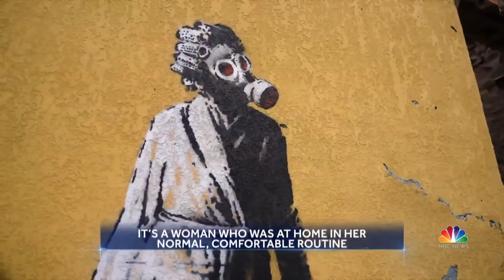Ukrainians See Hopeful Message In Banksy Artwork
One of the world’s most elusive artists, Banksy, is creating art in Ukrainian cities amid the destruction done by Russia during the war. NBC News’ Molly Hunter speaks with Ukrainians who share what the art means to them.